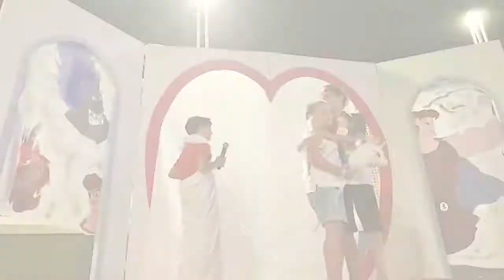Baby Show | Hercules | Club Family Hotel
Alcuni spezzoni dello spettacolo realizzato dai nostri piccoli protagonisti del Club Family Hotel, sulla scia di uno dei cartoni animati Disney più famosi in assoluto: Hercules.